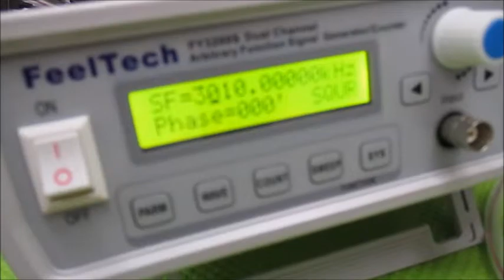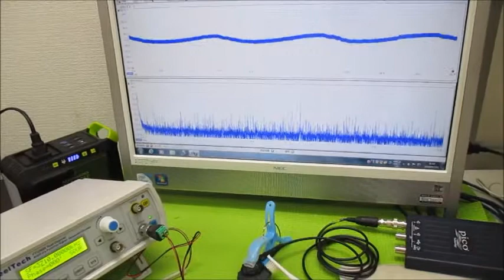オリジナル超音波実験 超音波システム研究所 ultrasonic-labo